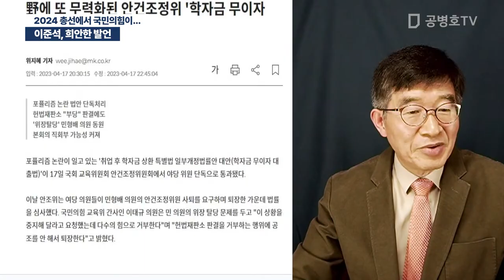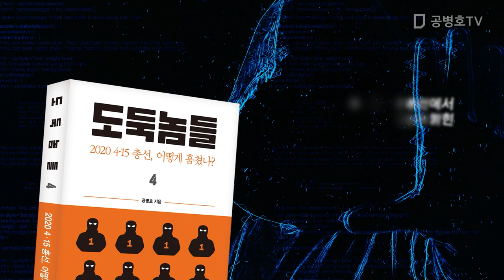이준석, 희안한 발언 / 2024 총선에서 국민의힘이... [공병호TV]